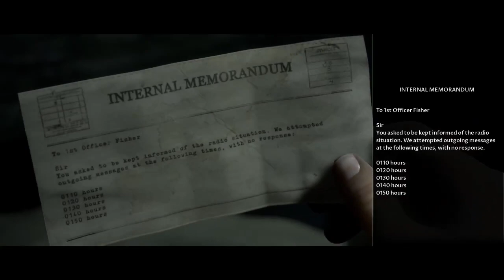Man of Medan │ Part 6: Game Play │ Backlogged Games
► The Dark Pictures Anthology: Man of Medan (PS4)
► The Dark Pictures Anthology: Man of Medan (Xbox One)

The Dark Pictures Anthology:  Man of Medan (2019, Sony PlayStation 4) No Commentary Gameplay

After playing Until Dawn I realized that sometimes its a lot of fun sitting back and taking in a good story. These “Cinematic Games” where I kick back and enjoy the story are pretty amazing. I love the Horror genre so I knew even if the story played out like some horrible B-Movie Slasher film I’d love it. I wasn’t disappointed but I can’t believe I had a play through where not many died.